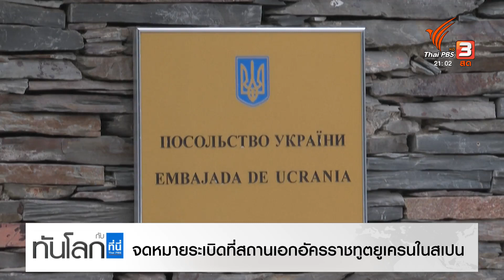จดหมายระเบิดที่สถานเอกอัครราชทูตยูเครนในสเปน | ทันโลก กับ ที่นี่ Thai PBS | 1 ธ.ค. 65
มีคำเตือนถึงเจ้าหน้าที่ยูเครนในประเทศสเปน และประเทศอื่นๆ ต้องระมัดระวังความปลอดภัยมากขึ้น หลังจากมีเหตุจดหมายระเบิดส่งไปที่สถานเอกอัครราชทูตยูเครนที่ประเทศสเปน